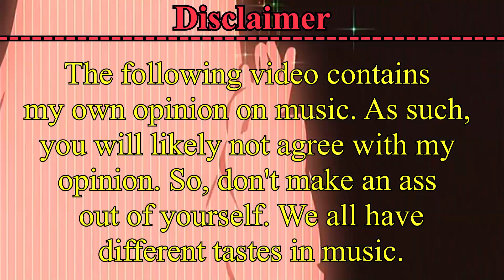My Top Aikatsu! Opening & Ending Themes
I, The Anime Music Hipster, present to you my Top 23 Aikatsu! アイカツ！ and Aikatsu Stars! アイカツスターズ！ Openings & Endings. This video is also a sync collaboration with Daytona-520 who has his own Aikatsu list.

Intro: FISSION by Masami Okui
Outro: Coloring by Miss Monochrome

List of Anime Titles and Songs used:

Aikatsu Stars! ED 1 - episode Solo by AIKATSU☆STARS!
Aikatsu Stars! ED 2 - So Beautiful Story by AIKATSU☆STARS!
Aikatsu Stars! ED 3 - Bon Bon Voyage! by AIKATSU☆STARS!
Aikatsu Stars! ED 4 - Mori no Hikari no Pirouette by AIKATSU☆STARS!
Aikatsu Stars! OP 1 - Start Line! by AIKATSU☆STARS!
Aikatsu Stars! OP 2 - 1 , 2, Sing for You! by AIKATSU☆STARS!
Aikatsu Stars! OP 3 - Star Jet! by AIKATSU☆STARS!
Aikatsu Stars! OP 4 - STARDOM! by AIKATSU☆STARS!
Aikatsu Stars! OP 5 - MUSIC of DREAM!!! by AIKATSU☆STARS!
Aikatsu! ED 1 - Calendar Girl by STAR☆ANIS
Aikatsu! ED 2 - Hirari / Hitori / Kirari by STAR☆ANIS
Aikatsu! ED 3 - Original Star☆彡 by STAR☆ANIS
Aikatsu! ED 4 - Precious by STAR☆ANIS
Aikatsu! ED 5 - Good morning my dream by AIKATSU☆STARS!
Aikatsu! ED 6 - Chuchu Ballerina by AIKATSU☆STARS!
Aikatsu! ED 7 - lucky train! by AIKATSU☆STARS!
Aikatsu! OP 1 - Signalize! by STAR☆ANIS
Aikatsu! OP 2 - Diamond Happy by STAR☆ANIS
Aikatsu! OP 3 - KIRA☆Power by STAR☆ANIS
Aikatsu! OP 4 - SHINING LINE* by STAR☆ANIS
Aikatsu! OP 5 - Du-Du-Wa DO IT!! by AIKATSU☆STARS!
Aikatsu! OP 6 - Lovely Party Collection by AIKATSU☆STARS!
Aikatsu! OP 7 - START DASH SENSATION by AIKATSU☆STARS!